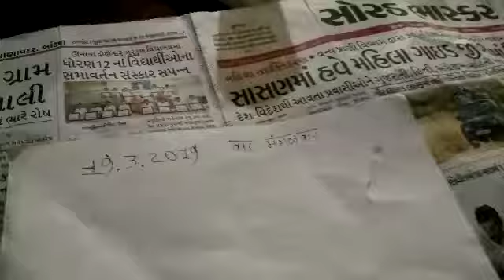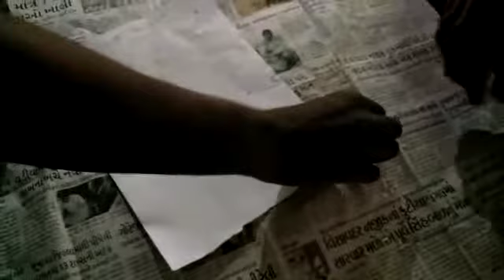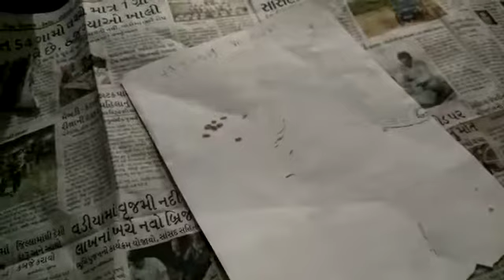16 August 2019